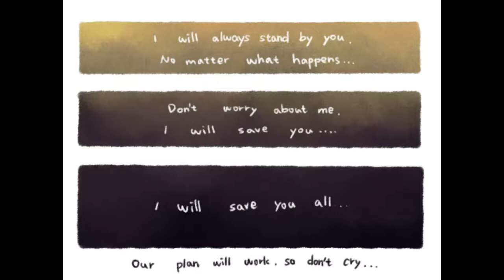Be Brave(an undertale comic dubbed)